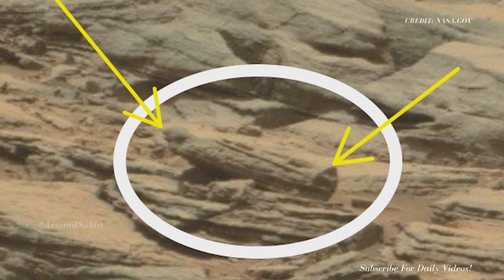LATEST 4K IMAGES *Fallen Statue* By Mast Camera Sol 992 | FORM MARS BY PERSEVERANCE ROVER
Fallen Statue By Mast Camera Sol 992, a video, Mars missions 2022. This image was taken by Mast Camera (Mastcam) onboard NASA's Mars rover Curiosity on Sol 992. Enjoy!

For more about Perseverance:
-mars.nasa.gov/mars2020/
-nasa.gov/perseverance

Video Credits:
CREDIT: NASA.GOV
CREDIT: NASA/JPL - CALTECH
Image Credit: NASA/JPL-Caltech/MSSS